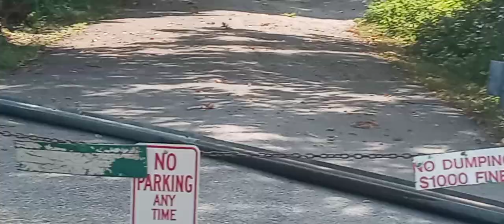Takoma Park, Maryland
July the 22nd 2021, when your government turns a blind eye to criminal activity the citizens are the ones who suffer. In this little town of Takoma Park, Maryland the mayor and some of the city council members have turn. blind eye to criminal activity because they  are butt hurt. Individuals are now seeing that they are the wrong people to be running their town. These individuals have partnered with criminal elements to obtain property and to get what they want behind closed doors and in doing so they are neglecting certain areas of the town. These individuals who are supposed to have the citizens best interests and hard or doing underhanded deals behind closed doors. These administrative officials have pulled their agencies out of certain areas so that there won't be any problems and that there hardworking members of these agencies won't find the corruption that is going on that they know about. The mayor of Tacoma Park and some of the members of the city council have partner up with some developers and other individuals to obtain property and to develop certain property to bring in a Pacific kind of ethnic group to their little town. In return for the help that the mayor and some city council members are receiving greece palms. The law is very clear that government efficiency can't get involved in civil matters but for some reason this town and many other towns like this are doing the opposite they are getting involved in civil matters and it is a criminal act under the law to do so but because no one is watching them They feel that they can get away with it but no more we're gonna put these people out here we're gonna put what they're doing out here so stay tuned.